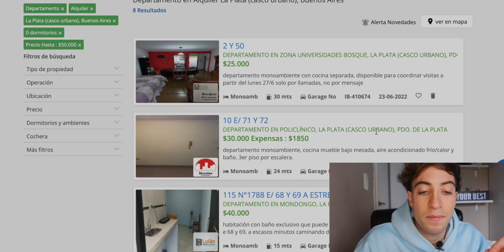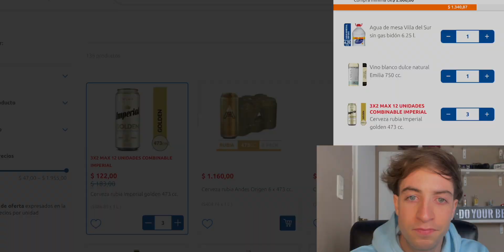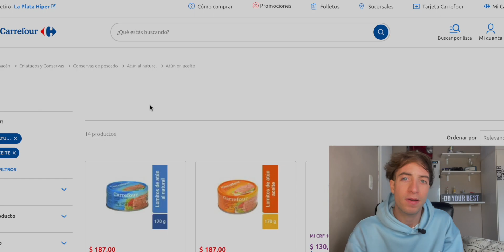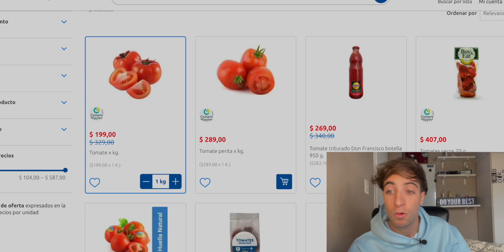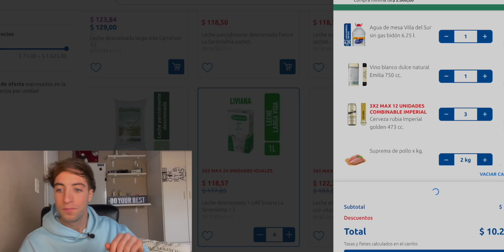¿CUÁNTO CUESTA VIVIR en la ciudad de LA PLATA | ARGENTINA 💵? 2023 ✅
Que onda amigos! Hoy les traigo la actualización de Cuánto cuesta vivir en la ciudad de La Plata, Buenos Aires - Argentina.

00:00 intro
00:55 Gastos a tener en cuenta
01:48 Alquiler
02:43 Luz y Gas
02:59 Wifi
03:22 Transporte
03:44 Cuánto cuesta mantener un auto?
04:09 Obra social
05:02 Supermercado
09:18 Cuanto gastamos
10:00 Gimnasio y deportes
10:16 Salidas
11:41 ¿Cuánto gastamos por mes?